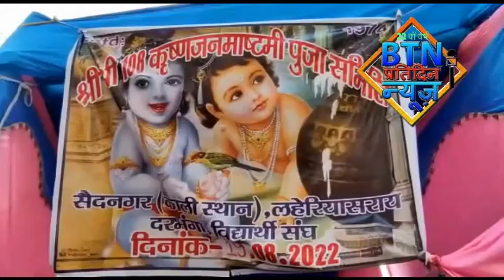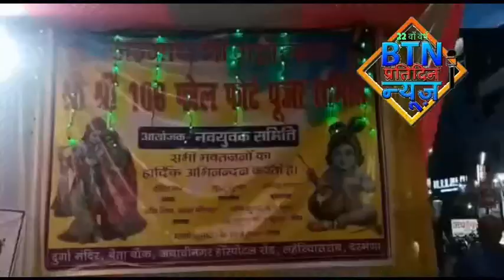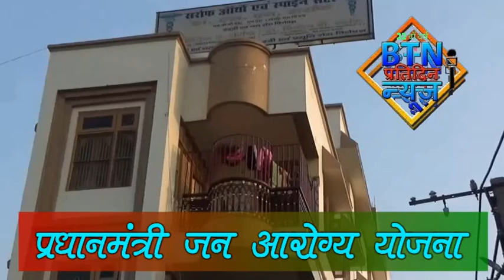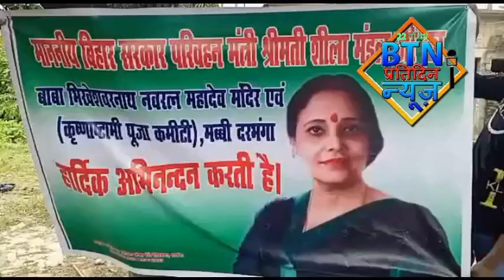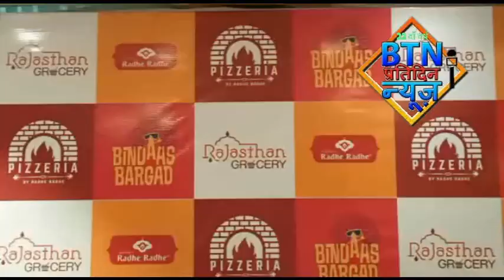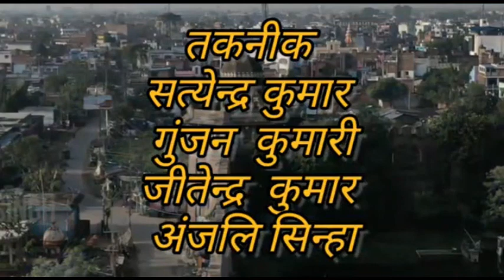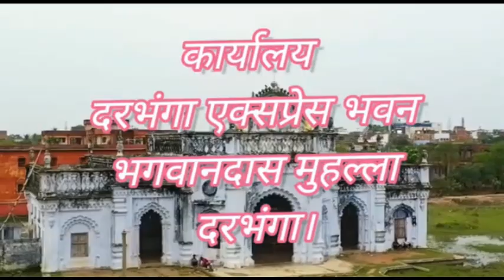btnnewsdarbhanga 20 August 2022